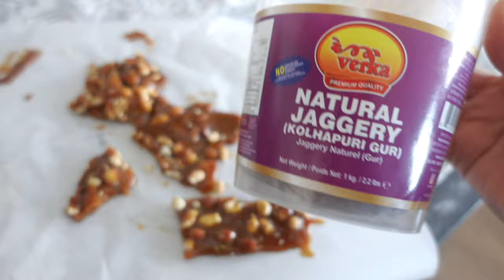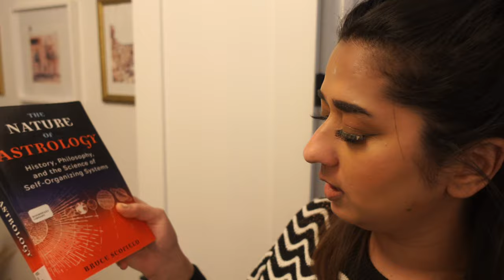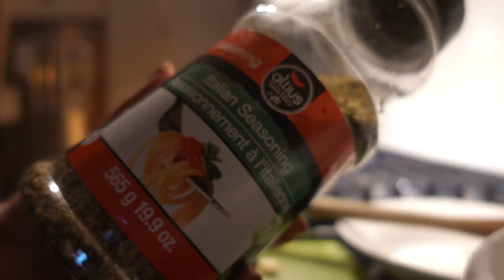introvert diaries: PRODUCTIVE days in my life, DO I BELIEVE IN ASTROLOGY